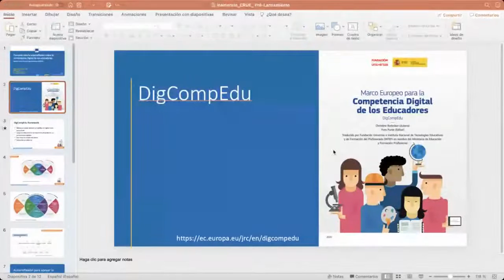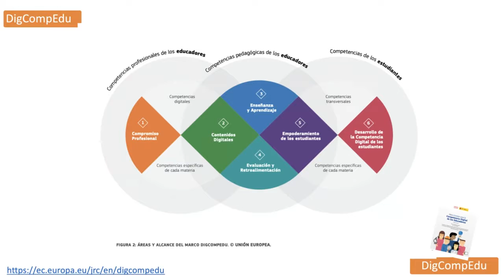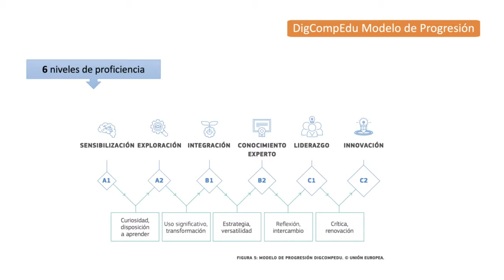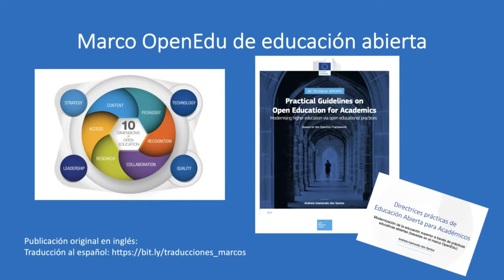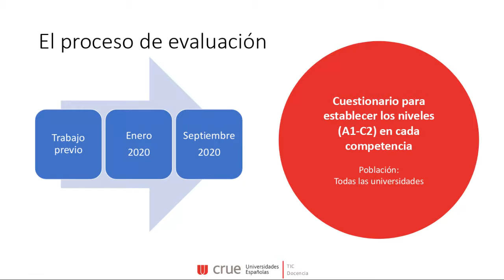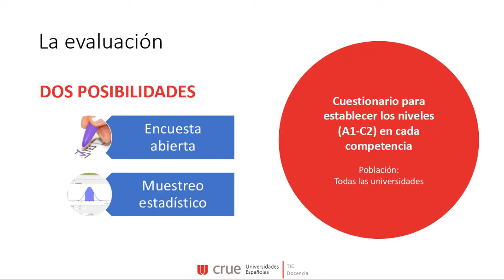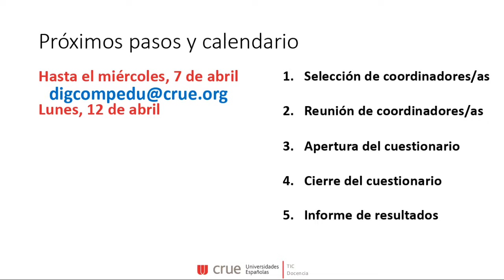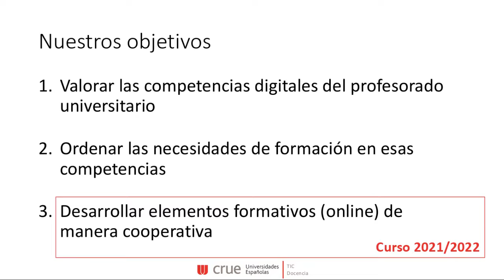Lanzamiento del Proyecto Competencias Digitales del Profesorado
Sesión de lanzamiento del proyecto conjunto Crue - JRC sobre Competencias Digitales del Profesorado celebrada en línea el 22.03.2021